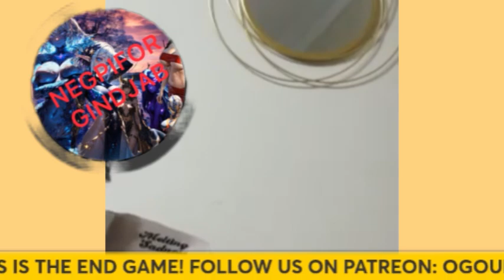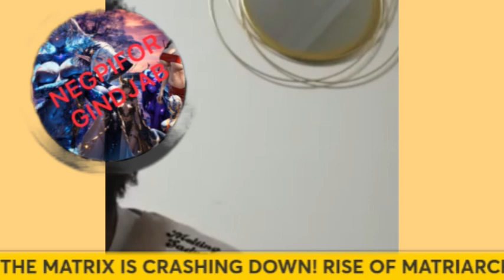Hueman "Spiral evolution"